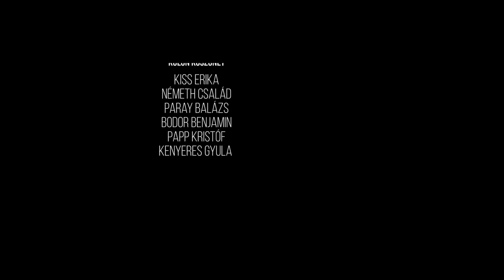Mondani könnyű SZFEfelvételi - rendező 2017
Rendező: Szatmári Andrea
Operatőr: Németh Botond
Kameratechnikus: Szilveszter Beatrix
Hang: Pum Günter
Smink: Móni Viktória

Készült az SZFE felvételijére 2017-ben.